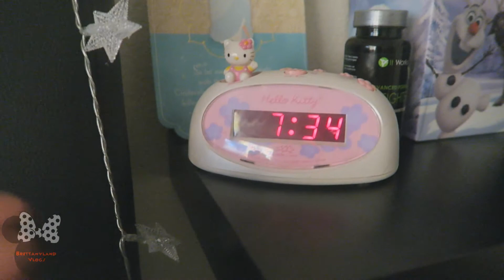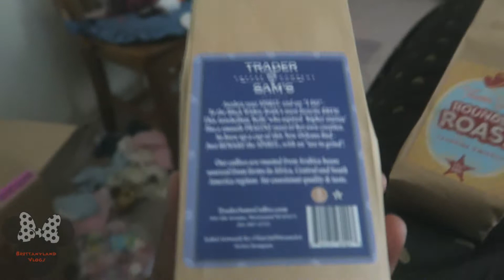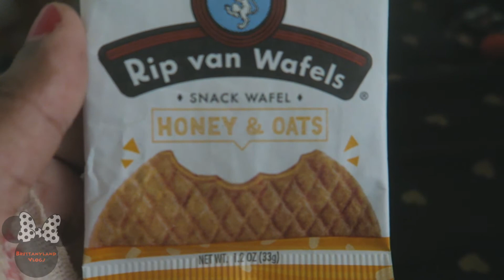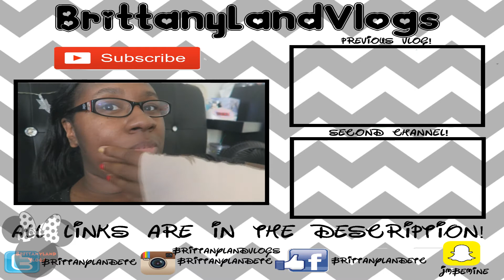Disney Coffee!?! |Weekly Vlog 98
I upload weekly vlogs, Mon, Weds, Fri, Weekends sometimes(lots of Disney stuff).
second channel.